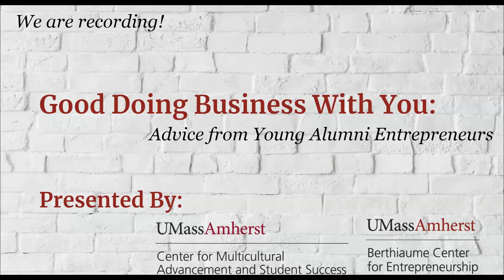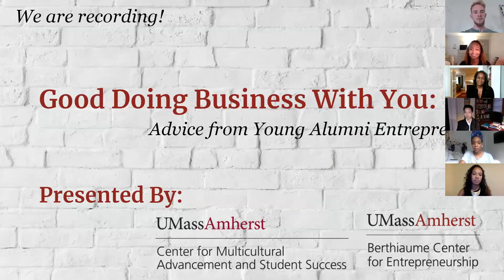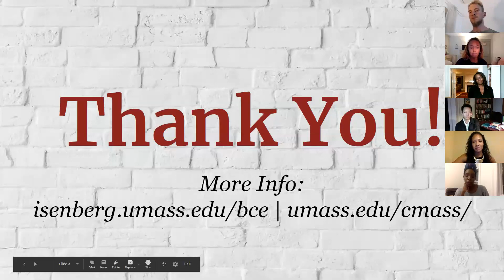Good Doing Business With You (9/29/20)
Advice from young alumni entrepreneurs.